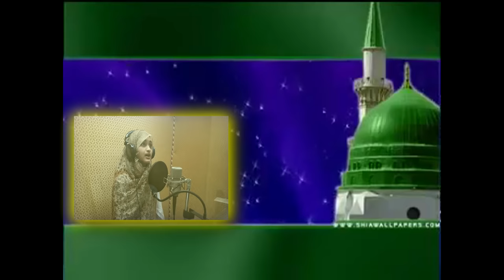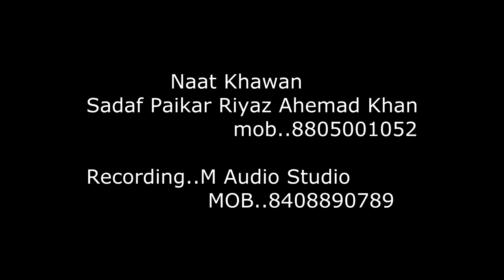Naat by. Sadaf Paikar Riyaz khan .Are Momino ...8805001052